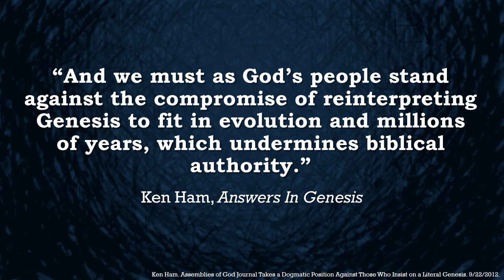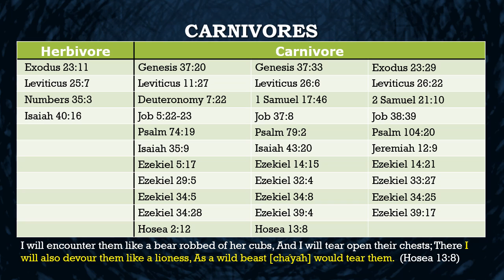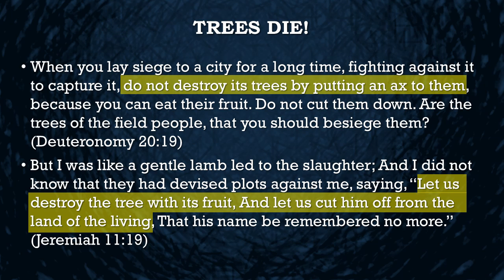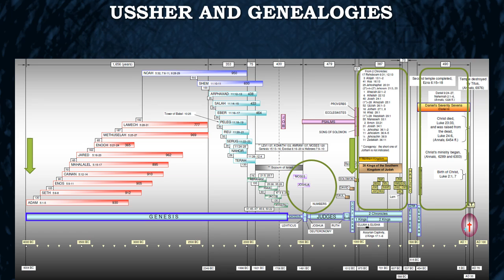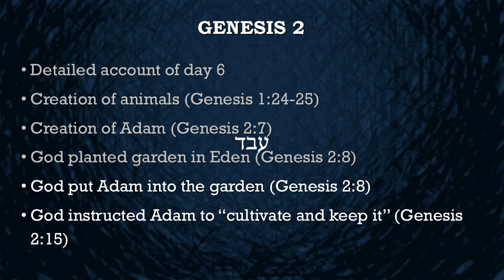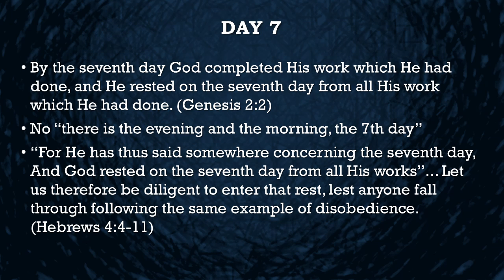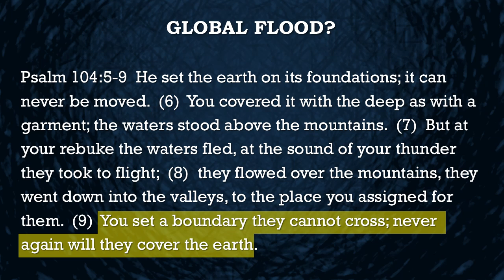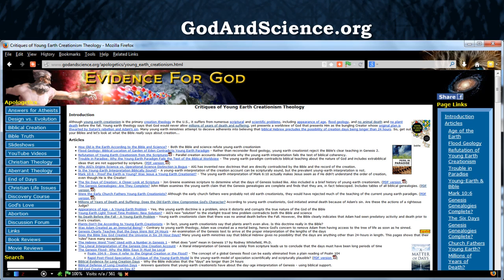Where Young Earth Creationism Gets the Bible Wrong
Young earth creationists say that old earth creationists compromise on the teachings of the Bible. This video shows that it is young earth creationism that is driven by religious dogma that is contradicted by the scriptures. Find out what young earth ministries do not want you to know about the Bible.